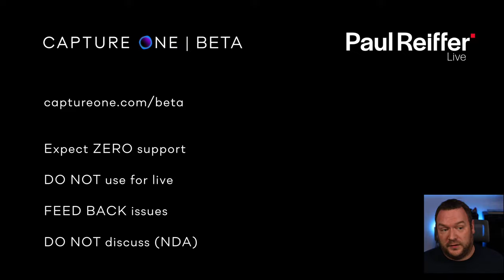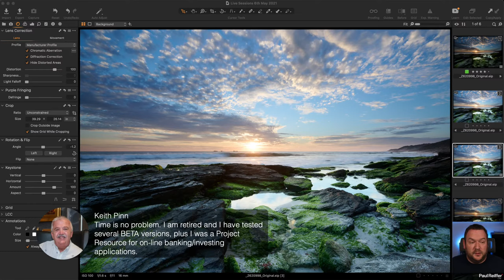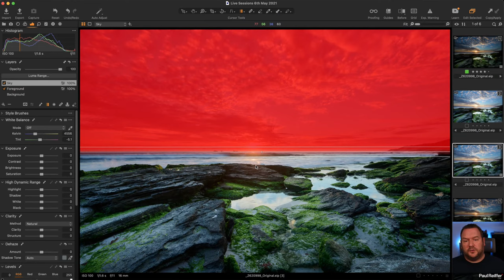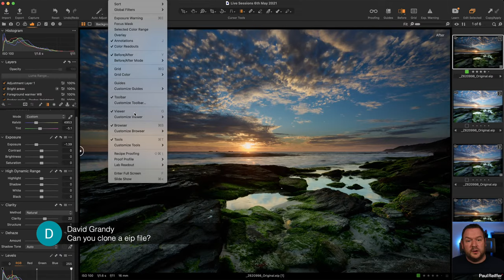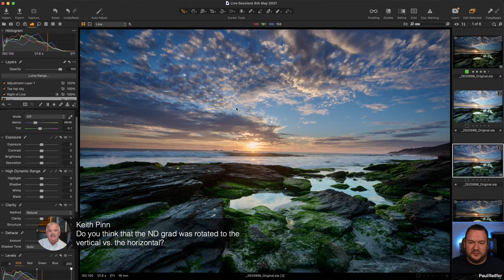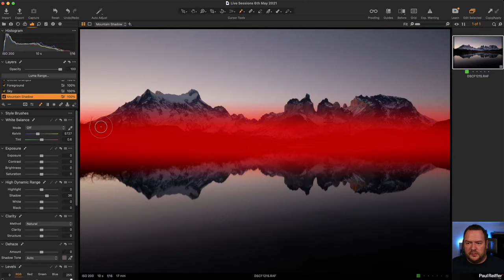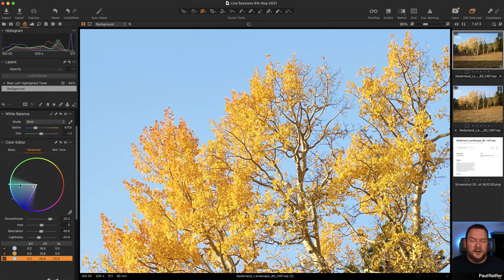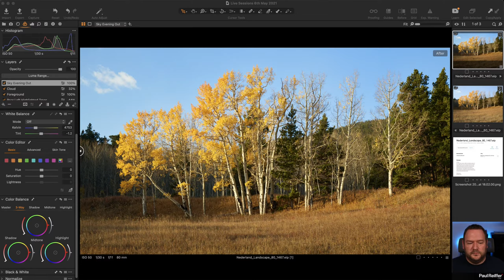Live Editing Sessions - Capture One - 6th May 2021 (Beta Programme, HDR, Shadows, Colour Editor)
We begin today's session with a brief discussion about the Capture One Beta programme - what to expect, what NOT to expect, and why it's important to not look at it as a "prize", but more of a serious bit of testing.

Into our first image, we look at Shane's sunset beach shot where the dark image was made darker still, despite use of a filter on the raw. We use highlight recovery, gradient filters, the advanced colour editor and other tools to even out the exposure while keeping the feel of the whole image. We also have a bit of a "fix" for the line in the sky above.

Loading up Pablo's shot from Patagonia, we use shadow recovery as well as a white balance adjustment to sit on top of two gradient layers which are designed to push the viewer's attention back to the middle of the frame. We return to this shot once more, later, to add some clarity to the mountains as well.

Ray's Phase One image is next, with the bright yellow aspen trees - and how to make it "pop" in terms of feeling more 3D. We do this with some colour editor tricks to separate the sky from the trees themselves - and also darkening the foreground to push the viewer up to our subject.

Finally, we land on Bart's snow scene, where his question about dehaze was answered with two different tools in combination: Contrast and Clarity - brushing these in, selectively, adds the pop to the distant hills that he was looking for.

Join us live, for an hour of interactive editing with your own images in Capture One Pro.

We recommend requesting the HD option in Chrome via YouTube for full 1440p screen captures.

A trimmed replay will be available in our Facebook Group and YouTube channel following the live stream. (But give those systems a couple of hours to publish the trimmed version!)

To submit your image for a future session, head for more info.

Recorded using Capture One Pro 21.1.1 on an Apple Mac Pro 16-core Xeon running Big Sur with 192GB memory, 2x Radeon Pro Vega II Graphics cards and 4TB SSD.

00:00 Intro
02:53 Capture One Beta Programme
09:22 Shane's Sunset Beach Shot (Covering Gradients, Blending, Split WB)
40:09 Pablo's Patagonia Mountains (Shadow Recovery)
48:54 Ray's Aspen shot (Colour Editor, Uniform Sky)
56:24 Bart's Snow Scene (Dehaze vs Clarity and Contrast)